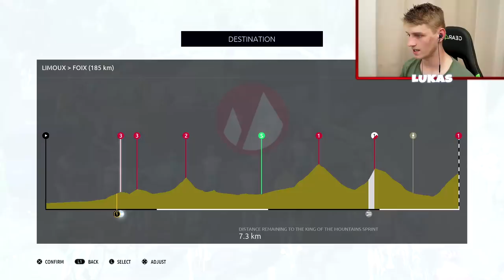Limoux To Foix With Pinot - Le Tour De France 2020 (PS4 / Xbox One / Steam Gameplay)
Today I will be riding Limoux To Foix With Pinot in the Le Tour De France 2020 on PS4/Xbox One/Steam

Console: PS4
Capture Card: Elgato HD
Mic: Rode nt-usb
Camera: Panasonic HC-W580 twin
Editing Software: Sony Vegas Pro 13 And Adobe After affect cs6
Thumbnail Creator: Photoshop